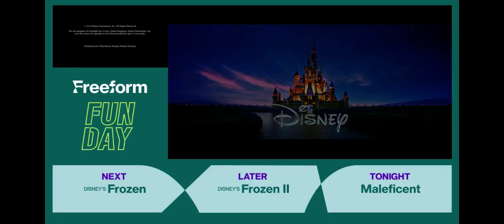Tangled (2010) end credits (Freeform live channel)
NOTE: I had to end it a little too early because at 0:50, the screen was frozen (ironically the movie playing rn is Frozen lol) due to internet issues.